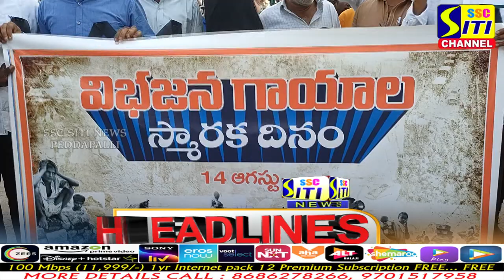SITINEWS HEADLINES || 14-08-2023